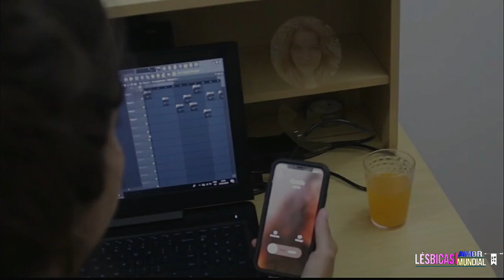WEB SÉRIES LÉSBICAS PARA ASSISTIR COM AS AMIGAS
Sabe aquele momento em que tiramos para assistir algo especial ao lado de pessoas especiais? Pois é, hoje essas web lésbicas que estamos mostrando para vocês, são uma das melhores e mais indicadas para sentar com as amigas ou alguém a mais, claro. kkk. E conferir cada temporada delas. E vamos suspirar juntas!

meninasdol.a.m   /  @gerlyandrews  /  @reandradih